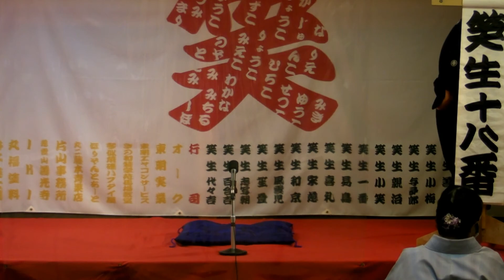第138回 大和家美人寄席 ゆったり落語会 2020/12/19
毎月第三土曜日に札幌市西区琴似の「ことに大和家」で開催されている美人寄席。6月から新型コロナウイルス対策により「ゆったり落語会」として、完全事前予約制、定員15名、ビニールカーテン越しという形で開催しています。

【演者と演目】
1.笑生小梅（しょうせい こうめ）/ 粗忽の使者
2.笑生一番（しょうせい いちばん）/ 太閤の白猿
3.笑生易鳥（しょうせい いーすか）/ 大安売り
4.笑生十八番（しょうせい おはこ）/ 夢の酒

【席亭】
原みちる‹ことに大和家女将›（琴大亭満陽）

☆次回の第139回目の美人寄席も今回同様「ゆったり落語会」として2021年1月16日（土）に開催いたします。

☆笑生十八番師匠の落語教室は好評開催中！

☆書籍『落語は人を救う』笑生十八番伝、
　　2015年1月10日発売中です！
　　単行本: 181ページ　出版社: 彩流社 (2014/12/18)
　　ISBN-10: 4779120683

～ことに大和家で開催された動画情報～